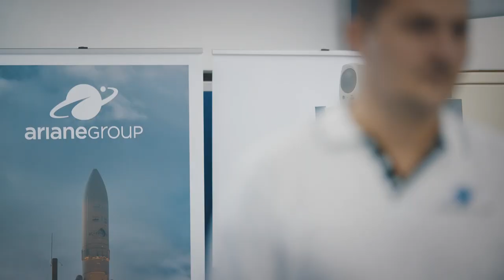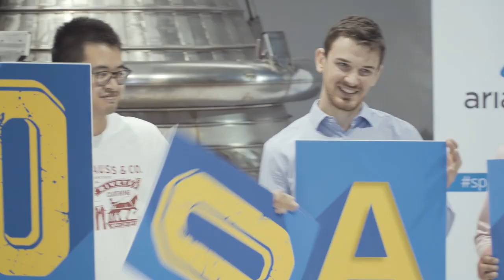100th launch - ArianeGroup employees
This 100th launch was magical! For months, our employees have worked hard to ensure that this historic launch went perfectly.
Thanks go to them, without whom none of this would have been possible! 👏🏻✨